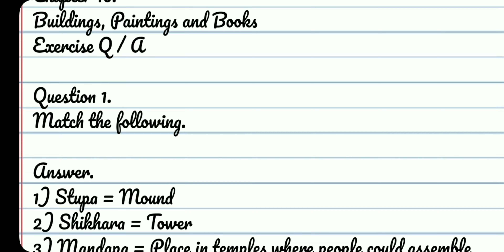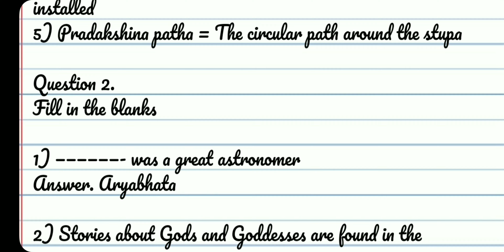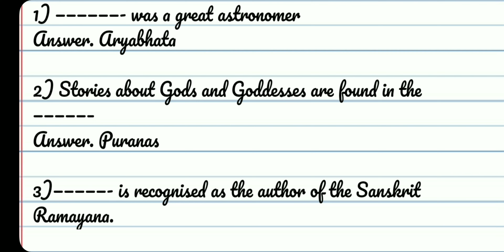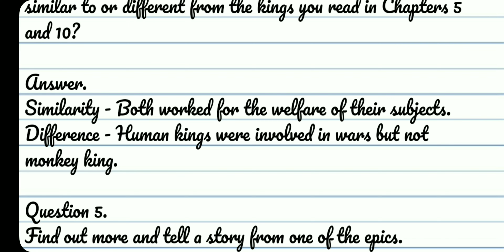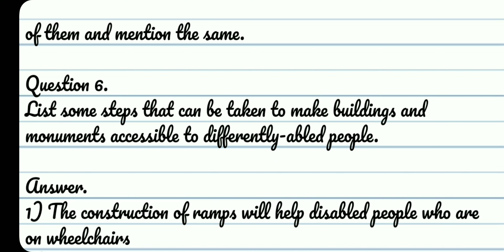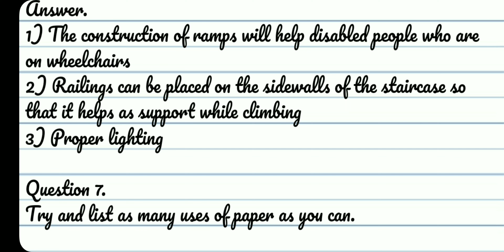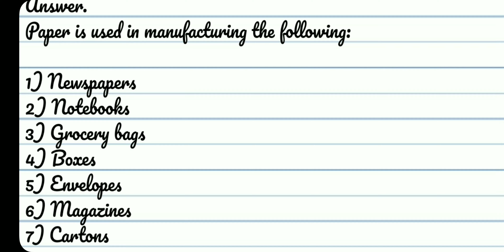SST (History) / Class 6th / Chapter -10. / Buildings, Paintings and Books /Question-Answer / New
Social Science / Class 6th / Chapter -10. / Buildings, Paintings and Books